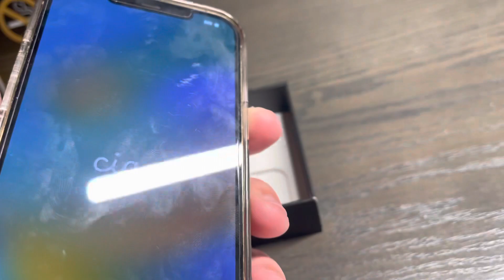Бізнес ідея в канаді можливий заробіток економія долар ціна цена price iphone айфон покупка busines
Бізнес ідея для українців в канаді
Ціна на айфон
Покупка